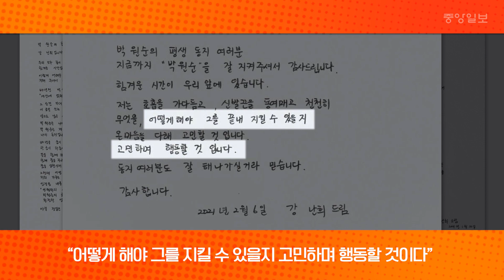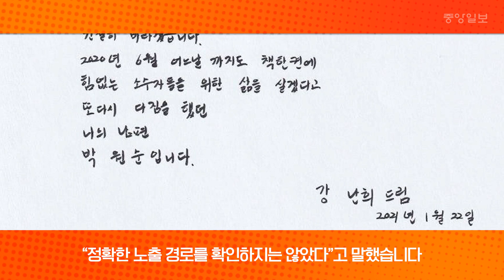전문가도 놀란 박원순 부인 강난희 손편지…전문가들 "피해자에 큰 고통“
고(故) 박원순 전 서울시장의 부인 강난희씨가 썼다는 손편지가 공개되면서 박 전 시장 사건을 둘러싼 논란이 다시 이어지고 있다. 피해자를 향한 2차 가해라는 비판 속에서 당사자에 준하는 가족의 반론권을 고려해야 한다는 의견도 있지만 전문가들은 2차 가해 여부를 떠나 편지 내용이 피해자에게 큰 위협이 될 수 있다고 밝혔다.

박 전 시장 사건 피해자의 변호를 맡은 김재련 변호사는 8일 중앙일보에 “박 시장 부인이 지지자들에게 쓴 사적 편지에 대해 피해자 측이 코멘트하는 것은 적절치 않다고 생각한다”며 “그러나 그 편지를 받은 지지자들이 소셜미디어(SNS)에 편지를 올리는 행위는 정치적 의도가 담긴 것으로 판단돼 유감스럽다”고 밝혔다.

강씨가 박 전 시장 지지자들에게 쓴 것으로 보이는 손편지가 SNS 상에 공개된 것은 지난 6일이다. “박원순의 동지 여러분”이라는 말로 시작하는 이 편지는 박 전 시장 지지단체인 ‘박원순을 기억하는 사람들(박기사)’의 입장문에 슬픔을 느낀다는 내용을 담고 있다.

지난달 국가인권위원회가 “박 전 시장의 성희롱이 인정된다”는 조사 결과를 발표하자 박기사 측은 “인권위 결정을 무겁게 받아들이며 피해자에게 심심한 위로를 드린다”는 입장을 밝혔다.